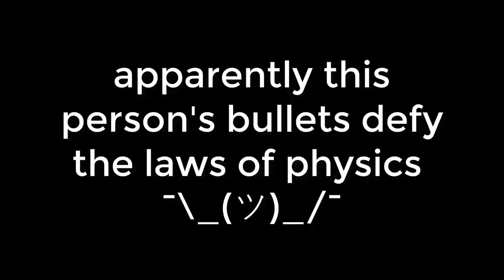the weirdest death in arsenal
the weirdest kill in arsenal
make sure to sub and like! :D

i got mcdonalds wifi :(

when lag helps (but not for me)

title: the weirdest kill in arsenal

this is a clip from an older video btw

What is Arsenal? Arsenal is a first-person shooter game created by the ROLVe Community based on the Arms Race game mode in the video game Counter-Strike: Global Offensive. The game was featured in the Egg Hunt 2019: Scrambled in Time and 7th Annual Bloxy Awards events.

if you're one of the few cool people out there who actually reads descriptions comment: captainly paid me "random number"$ to comment this.